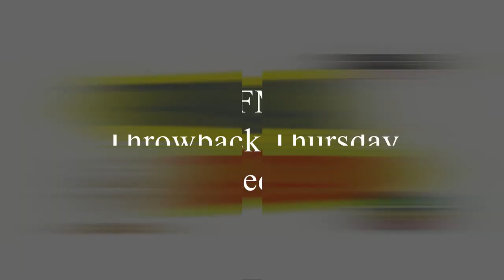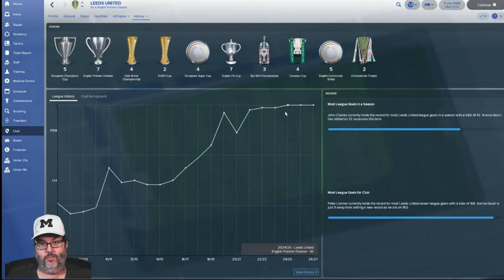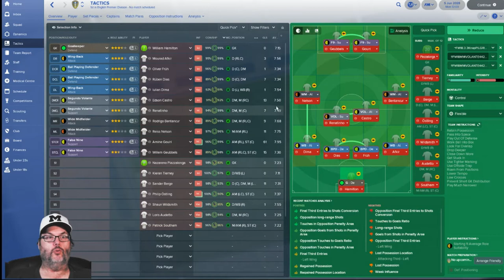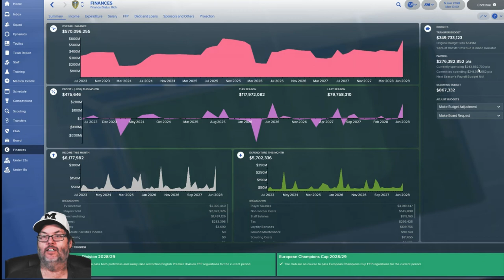FM18 Throwback Thursday - Leeds United Revisited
Just a hop in the way-back machine to check out our Leeds United club from my FM18 save.  Hope this brings back some memories.  Newer members to the channel, I highly recommend checking this save out if you have some binge time to spend if you are stuck at home.